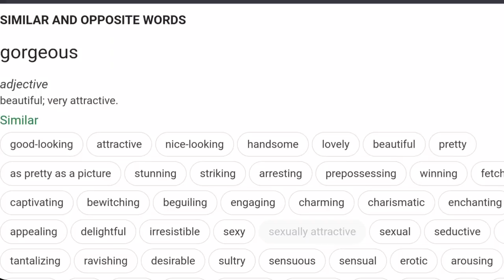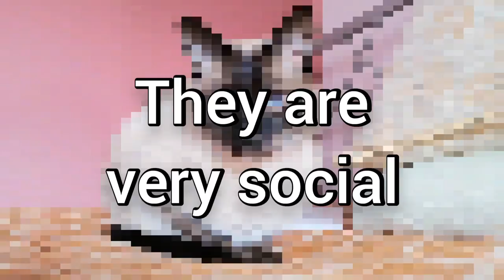Siamese cats 101 | Top 10 Siamese cats facts - Fun facts about Siamese cats & Lynx point Siamese cat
Top 10 fun facts about Siamese cats that will make you fall in love with the breed! This Siamese cats 101 is made from an Siamese cats owner's point of view! I hope you will find these cat facts interesting and you will enjoy watching my Seal point Siamese cat Licko and two Lynx point Siamese cats Mićo and Lea.

TIME STAMPS:

0:00 Intro
0:28 They will take your breath away
1:05 They are very vocal
2:11 They are very social
2:47 They are extremely smart
3:42 They can be very mischievous
4:30 They are relatively healthy breed
5:04 They are active and playful
5:42 They will make you laugh
6:25 They are very low maintenance
6:57 Siamese cats are great companions
7:59 Like, comment, share, subscribe!

I post members only content every day! Every member gets a shout-out in every new video!

IF YOU LIKED THIS VIDEO:

I LOVE to read your comments and respond to every single one of them!

* For the Roller Coaster scene:
WHAT I USE FOR MAKING VIDEOS:

* Camera: Huawei p30 lite and Samsung Galaxy S20+
* Editing app: YouCut
* YouTube tool: vidIQ